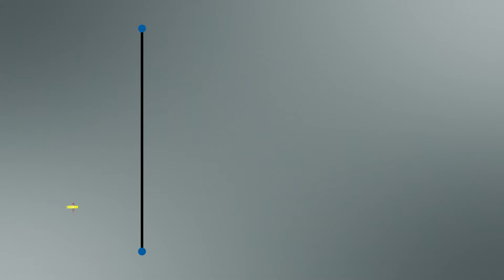2022.06.08 - Baracsi óvodai ballagás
Mesevilág, most mennem kell, de nem feledem, amit tőled kaptam – szól a búcsúzó dal. Évzáró ünnepséget rendeztek az óvodában, amelynek keretén belül elbúcsúztatták a nagycsoportosokat. Az óvoda két csoportjából összesen 28 gyermek ballagott el, ők szeptemberben megkezdik az általános iskolai tanulmányaikat.